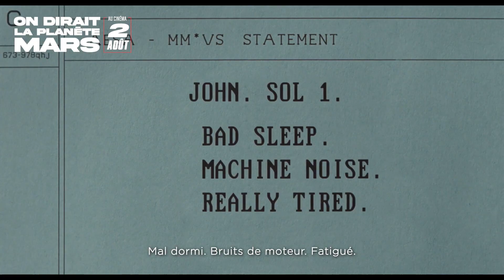ON DIRAIT LA PLANÈTE MARS Bande Annonce VOST (2023, Comédie) Steve Laplante, Larissa Corriveau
ON DIRAIT LA PLANÈTE MARS Bande Annonce VOST (extraits), film en français au cinéma le 2 août.

ON DIRAIT LA PLANÈTE MARS Trailer VOST